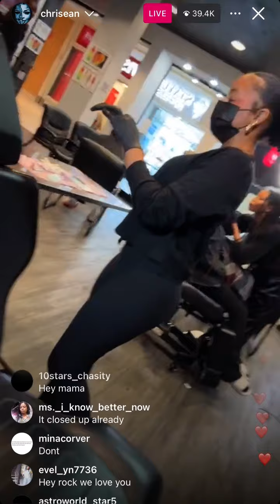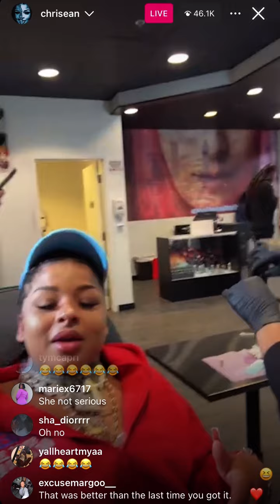Chrisean Rock Goes Live While Getting Her Nose Pierced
Chrisean Rock shares a moment with us via IG live. She is seen in a piercing shop getting her nose pierced. She states that she has had a nose piercing in the past.

*The videos provided on this channel are not meant to be replaced with professional help, medical advice or prescriptions. Please seek proper medical/financial advice and/or attention when needed.

⚠️Do not drive or operate heavy machinery while using Affirmation Manifestation 1111 channels audio/video recordings.